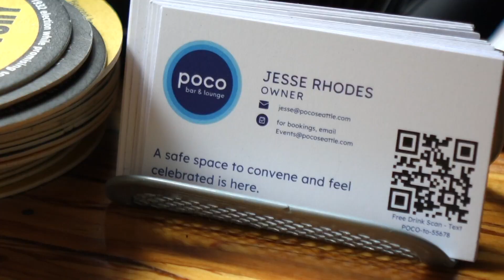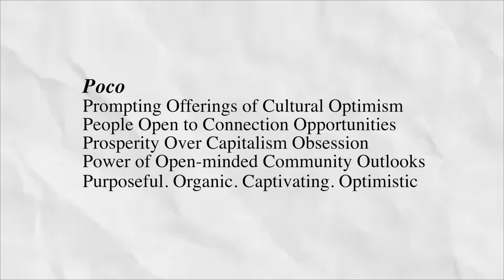Seattle man creates supportive space for parents, teachers inspired by after-school program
A community leader in Seattle is using his personal experience to mentor kids and provide a space for parents and teachers to find support.

Jesse Rhodes recently became the board chair for the After-School All-Stars Puget Sound Chapter. The program provides free, comprehensive after-school programs that keep kids safe and help them succeed in school and life.

The organization’s vision is that students graduate high school, attend college, find careers they love and give back to their communities.

“Middle school is an important time to remind kids they are shaping their future and they have choices to make,” Rhodes said.